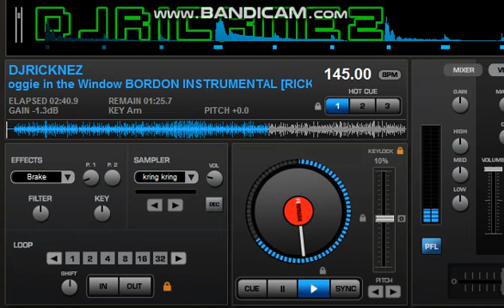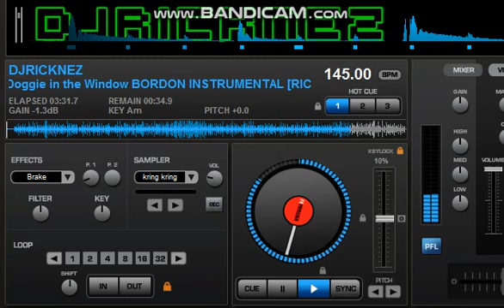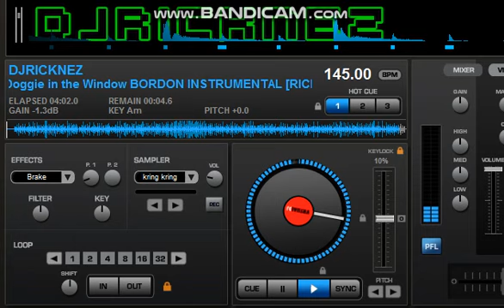DOGGIE IN THE WINDOW DECCA BORDON DJRICKNEZ